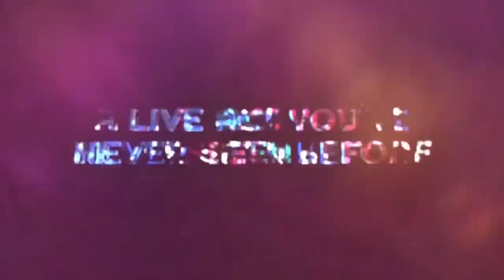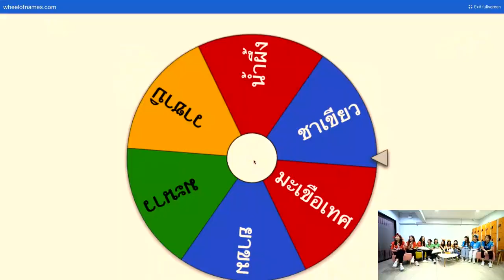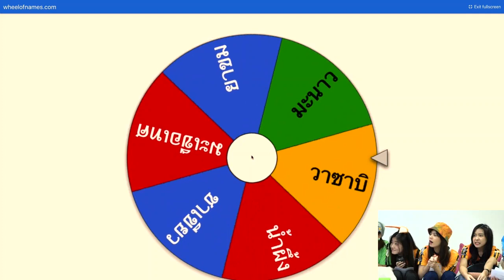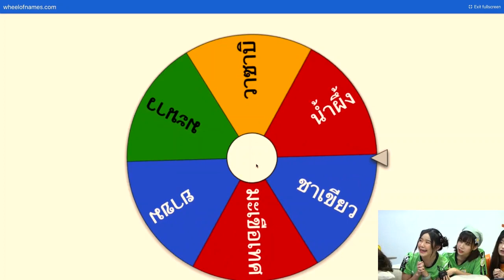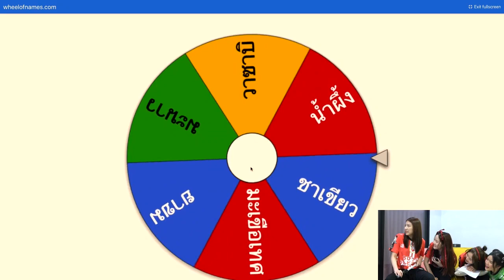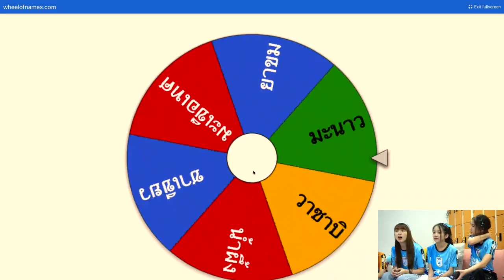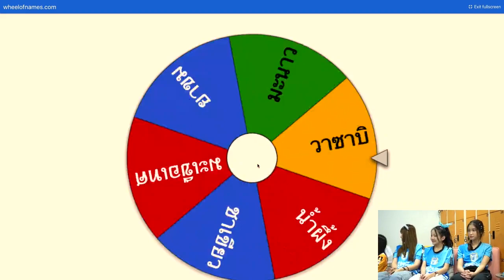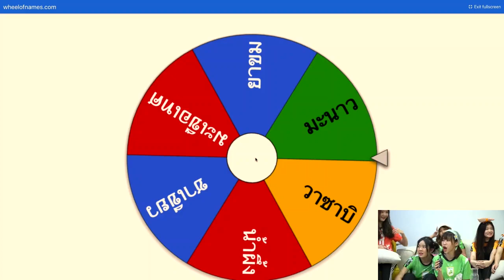อนุบาลหนูน้อย 48 (16 Oct 2020) | Digital Live Studio (ตู้ปลา) | BNK48 [FULL]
[ Video Timeline ]
00:00 | Overture
00:54 | Break 1
42:32 | Break 2

เมมเบอร์ที่เข้าร่วม: ซัทจัง มินมิน แพมแพม แพนด้า เข่ง เอิร์ธ วิว ตาหวาน วี โมเน่ต์ เจน ปาเอญ่า

ติดตามข่าวสารเพิ่มเติมเกี่ยวกับ BNK48

ติดตามข่าวสารเพิ่มเติมเกี่ยวกับ CGM48

** คลิปนี้จัดทำขึ้นเพื่อโปรโมทเมมเบอร์ในเครือ48 ของประเทศไทย มิได้ตั้งใจทำการละเมิดลิขสิทธิ์ใดๆ หากต้องการลบสามารถแจ้งลบได้ทันที.